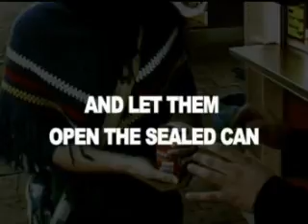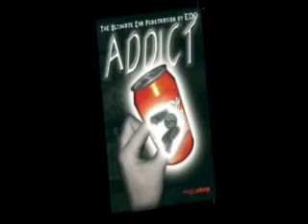Addict (Ultimate Can Penetration)